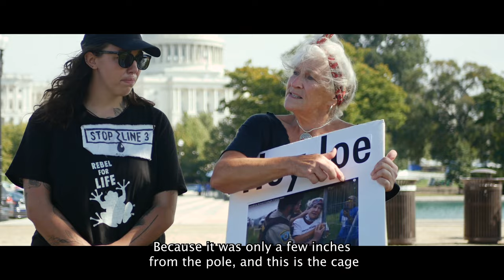Officer Yocum Abuse Towards Jill Ferguson Testimony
Interview from short documentary Food that Grows on Water